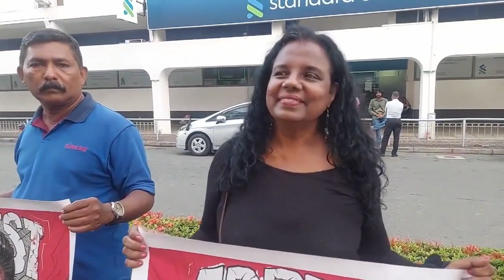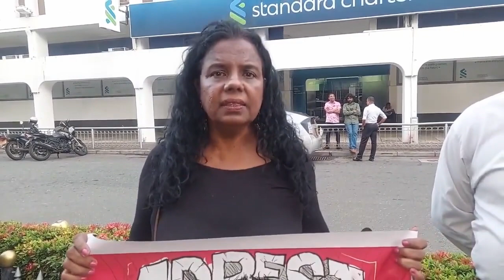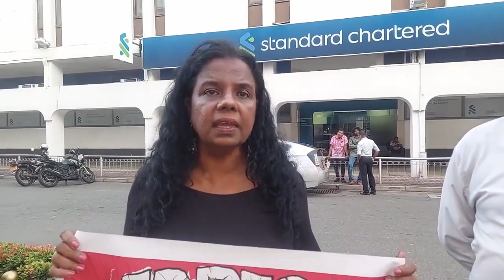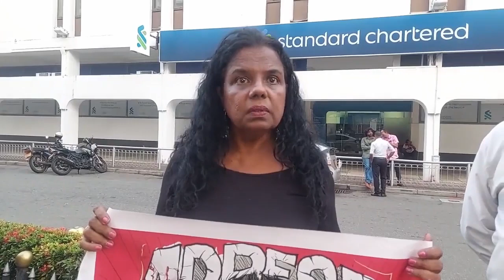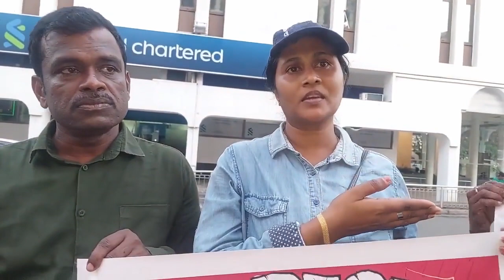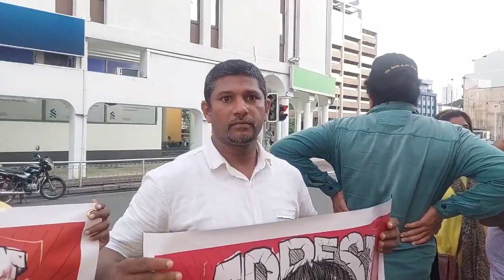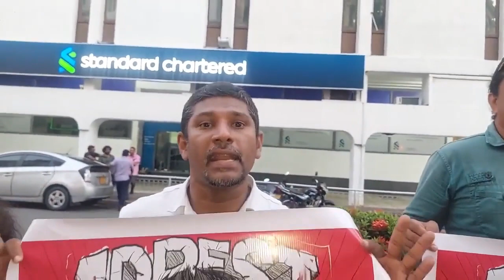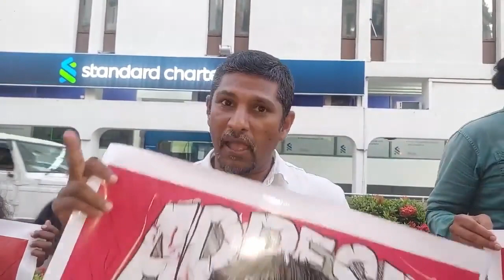Keheliya අපරාධ පරීක්ෂණ දෙපාර්තමේන්තුවට පැමිණීමෙන් පසු අද සවස ඒ අසල පැවැති තත්වය | Hiru News | JVP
කෙහෙළිය අපරාධ පරීක්ෂණ දෙපාර්තමේන්තුවට පැමිණීමෙන් පසු
අද සවස ඒ අසල පැවැති තත්වය

SLPolitics